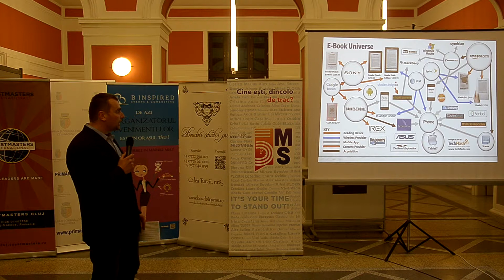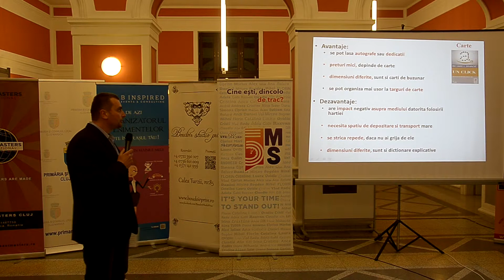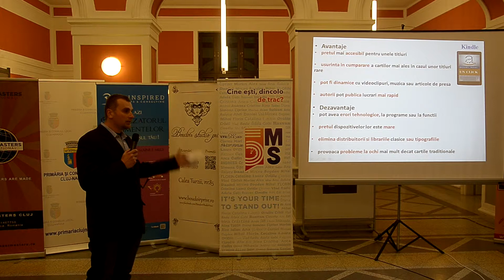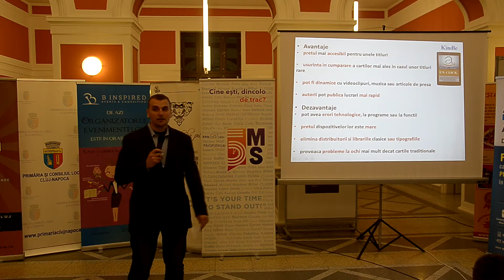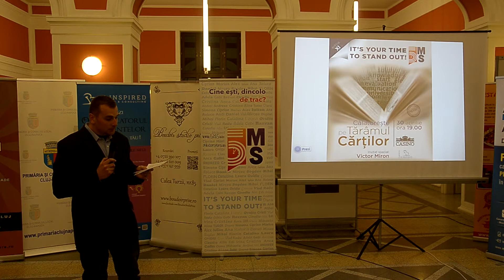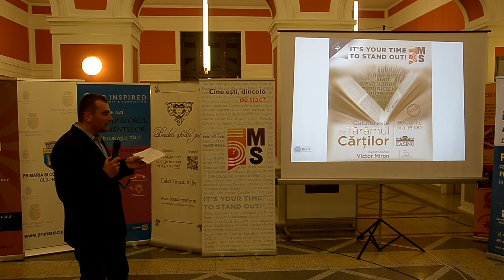Razvan Cosma - Kindle vs Carte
Ttitlu discurs - "Kindle vs Carte"

Razvan a vorbit despre avantajele si dezavantajele, uneia si alteia.

5MS Cluj - Calatoreste pe taramul cartilor - 30 Aprilie 2014